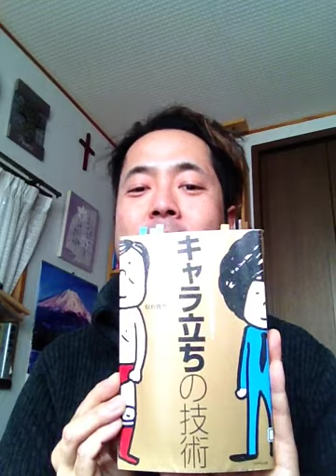書評「キャラ立ちの技術」杉村貴代著